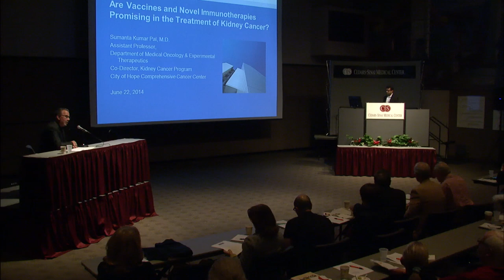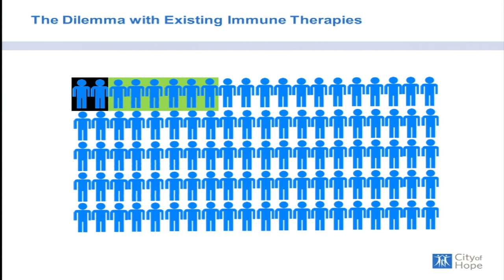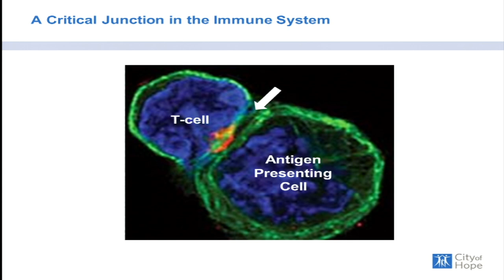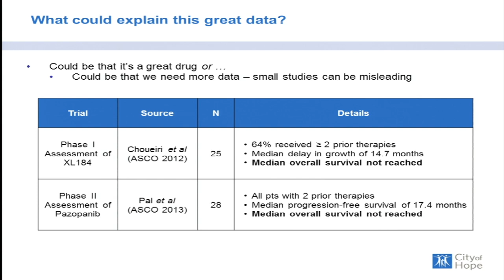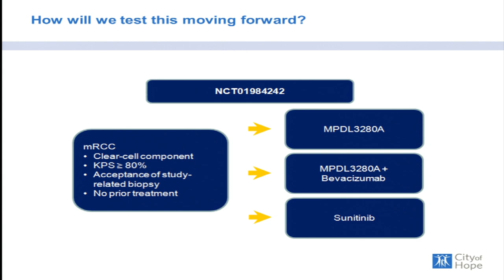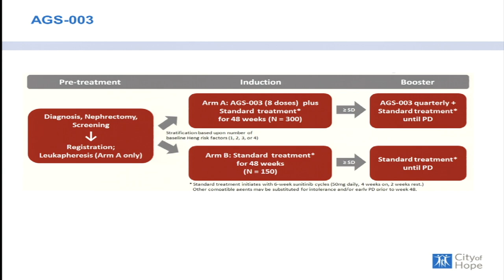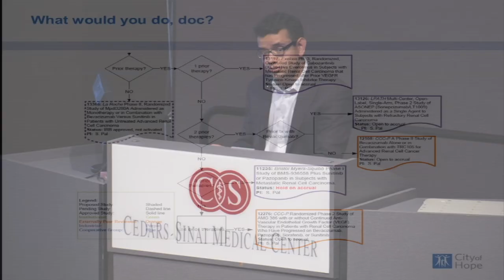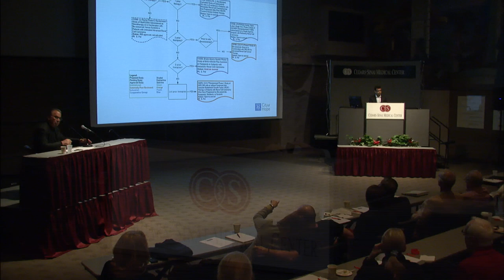Are Vaccines and Novel Immunotherapies Promising in the Treatment of Kidney Cancer?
Sumata Pal, M.D.
City of Hope Comprehensive Cancer Center